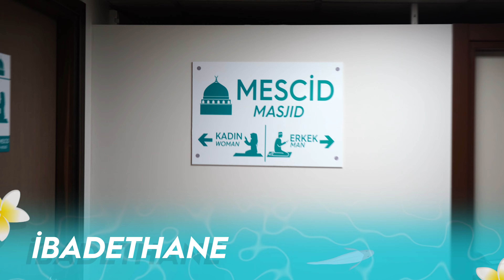KTÜ Koru Otel, Değerli Misafirleri İçin Yenilenen Yüzüyle Hizmet Vermeye Devam Ediyor